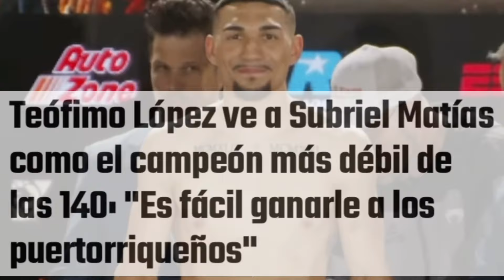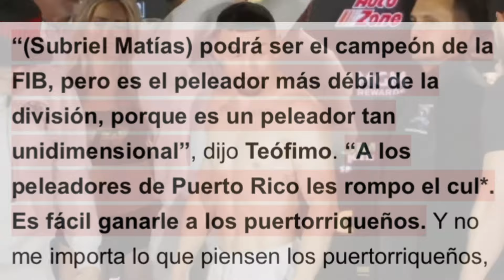TEOFIMO LOPEZ Se VOLVIÓ Fue LOCO e INSULTÓ a PUERTO RICO y SUBRIEL MATIAS